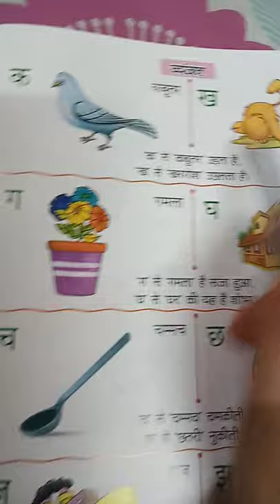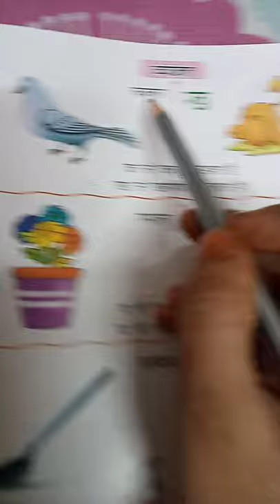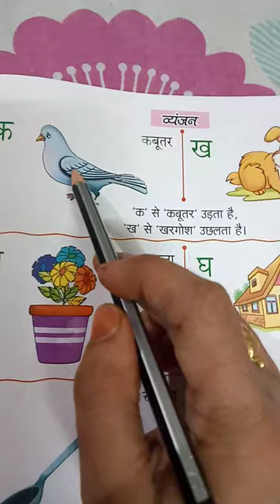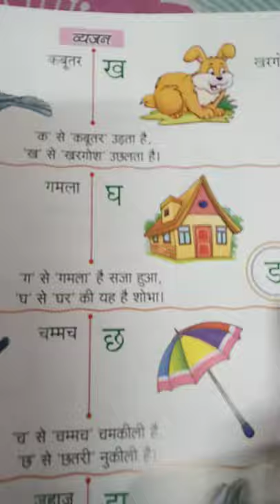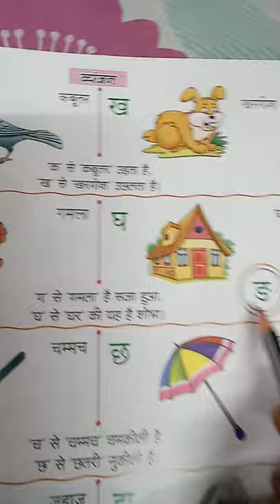LKG - Hindi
क से ड़ तक पढ़िए ।